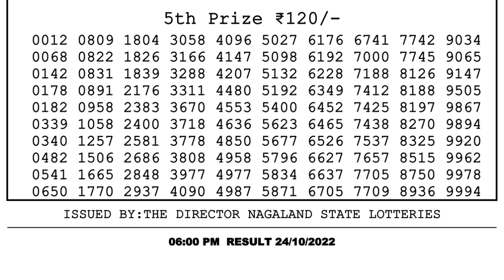🔴 Lottery Sambad Live 06:00pm 24/10/2022 Day Nagaland State Dear Lottery Result Pdf Download